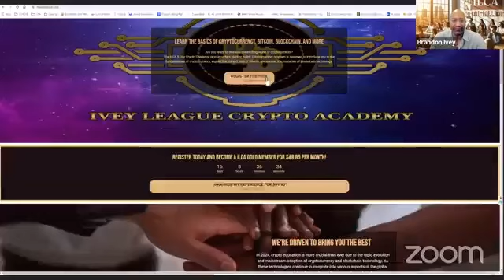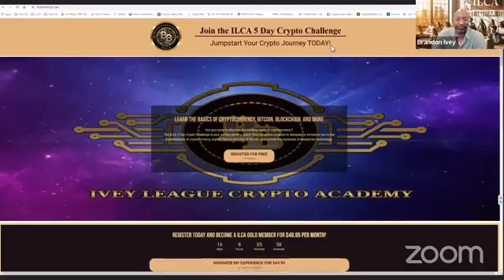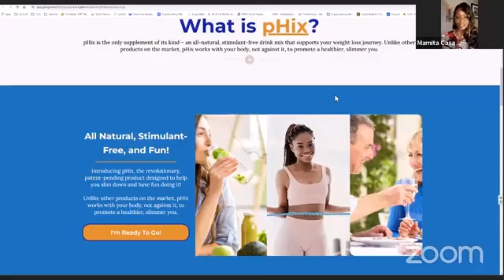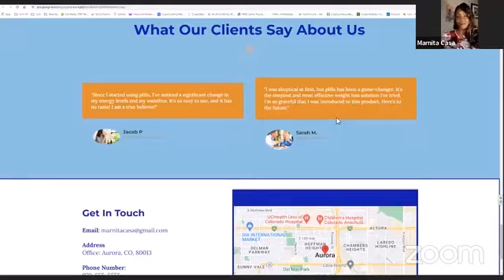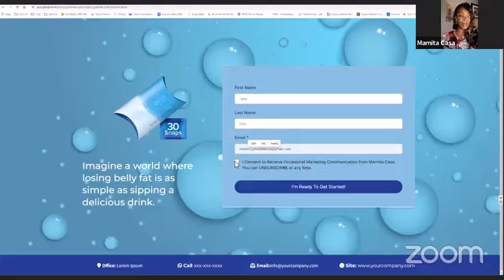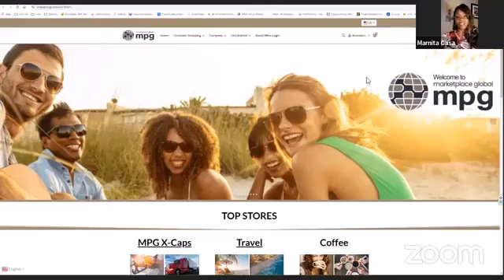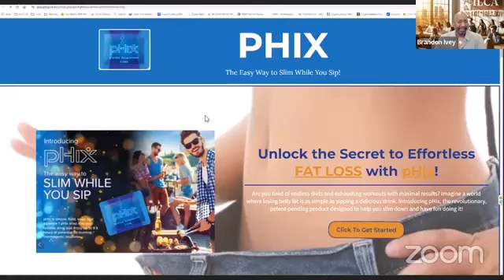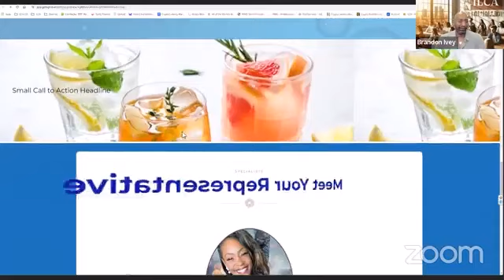Hanging with Marnita